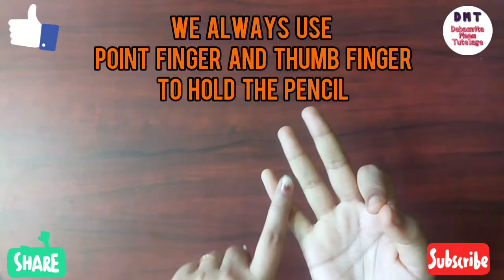Exercises For Pincer Grip Development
Hello
Super Parents
In this video I am sharing some exercises which can develop your kid's pincer grip.It can be very helpful to develop motor skills of your child.